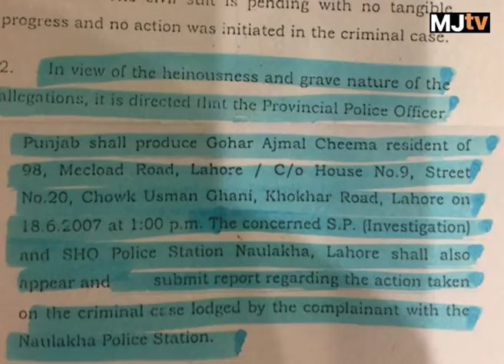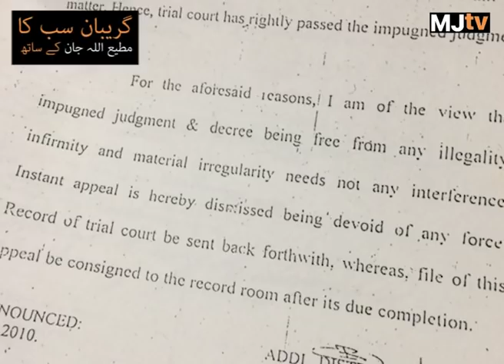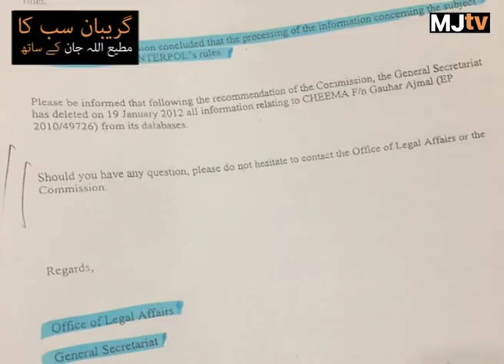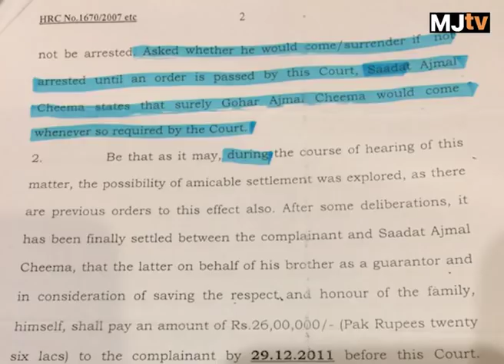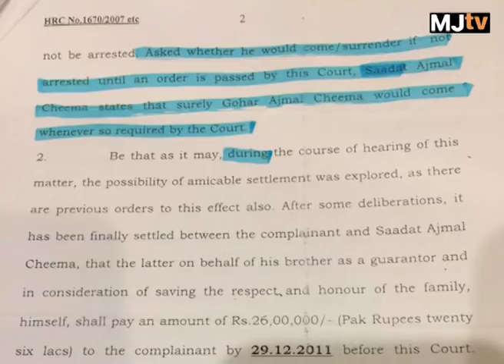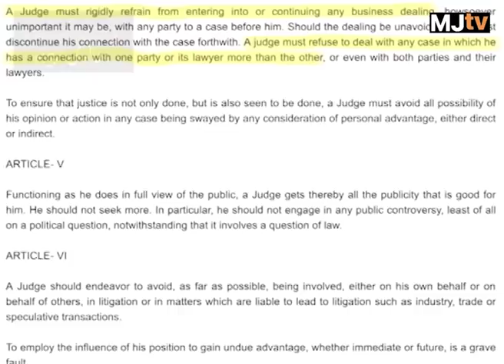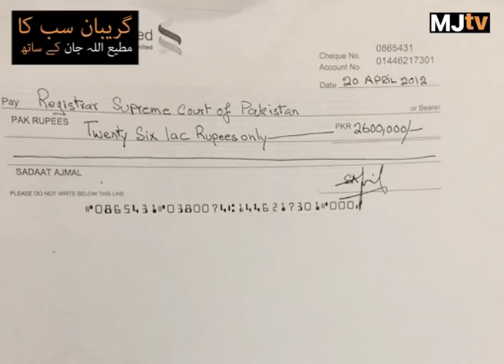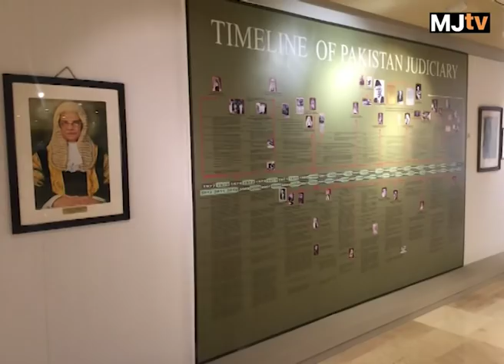NAB Chairman Justice (r) Javed Iqbal & Justice (r) Saqib Nisar Italian Lady Scandle | Documentary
How and why 3 Judges of Pakistan's supreme court abused authority to favor a young Italian lady - A first-ever full TV documentary expose